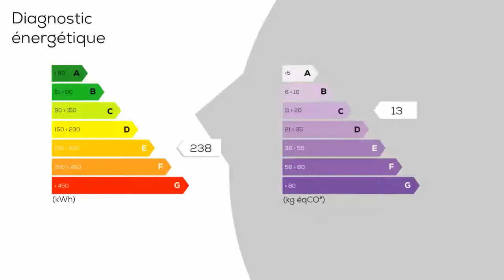A vendre - Maison/villa - SAUMUR (49400) - 9 pièces - 232m²